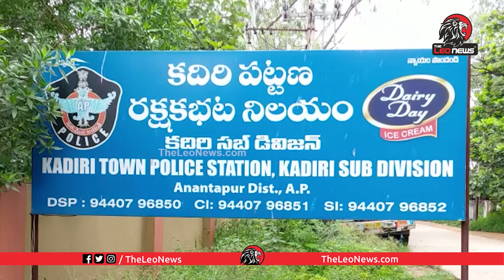వైసీపీ ఎమ్మెల్యేకి వ్యతిరేకంగా.. | Police Arrests Old Man over his Son Post Against MLA Sidda Reddy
Leo Politics

Leo Health

Leo Entertainment

Leo Devotional